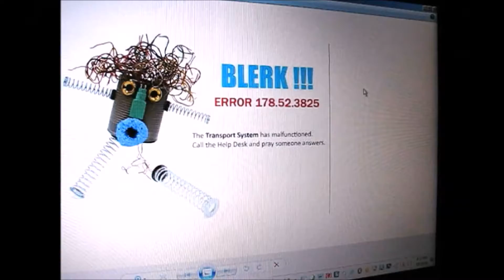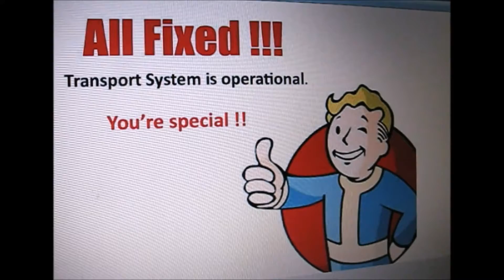Star Journey - 'The Lost Toys of Arigato'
Join the crew of the Spaceship 'Indifferent' as they take on the drunken Sorceress on planet Arigato.